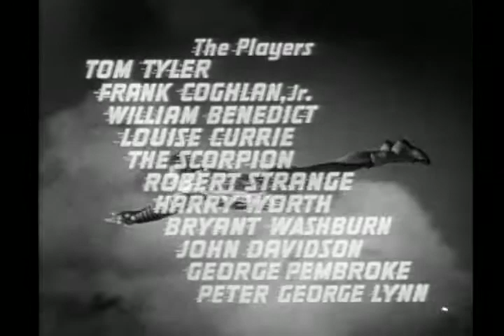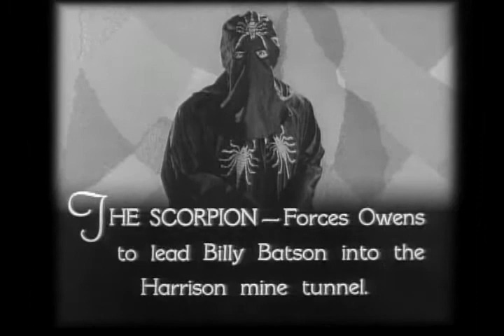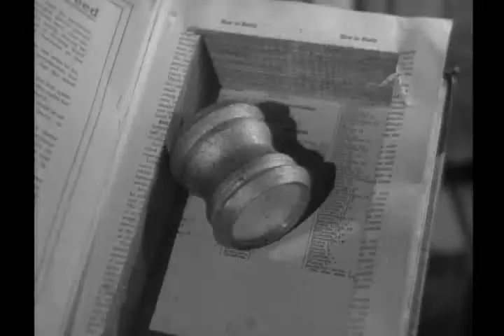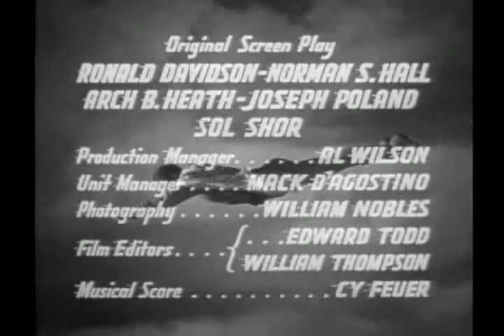Adventures Of Captain Marvel Chapter 6 Lens of Death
Adventures of Captain Marvel is a 1941 American 12-chapter black-and-white movie serial from Republic Pictures, produced by Hiram S. Brown, Jr., directed by John English and William Witney, that stars Tom Tyler in the title role of Captain Marvel and Frank Coghlan, Jr. as his alter ego, Billy Batson. The serial was adapted from the popular Captain Marvel comic book character, then appearing in the Fawcett Comics publications Whiz Comics and Captain Marvel Adventures. The character is now owned by DC Comics.

Adventures of Captain Marvel was the 21st of 66 film serials produced by Republic and their first comic book character adaptation (not counting comic strips). The serial featured the Fawcett Comics superhero, placed within an original screen story. Captain Marvel fights a masked criminal mastermind called the Scorpion, who is determined to gain control of an ancient weapon. It is made in the form of a large metallic scorpion with adjustable legs, tail, and removable lenses that must be properly aligned in order to activate its powerful ray.